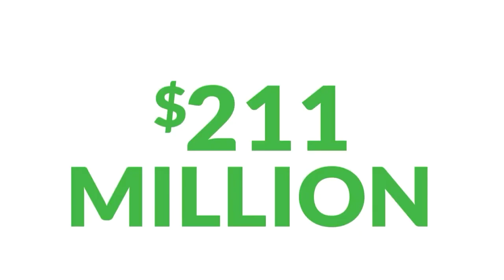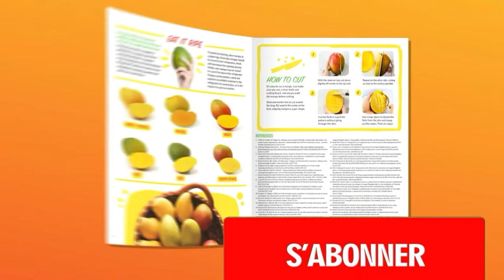LA MANGUE A DES SECRETS : DÉCOUVRONS-LES!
LA MANGUE: le roi des fruits. La mangue est un fruit tropical très apprécié.Le sixième fruit le plus produit dans le monde à cause de son importance économique et son importance sanitaire. Un fruit qui nous épargne du cancer et qui diminue le vieillissement des cellules.
The mango: the king of fruits